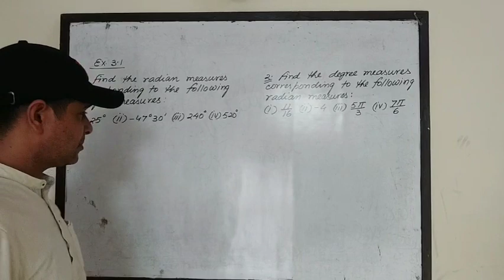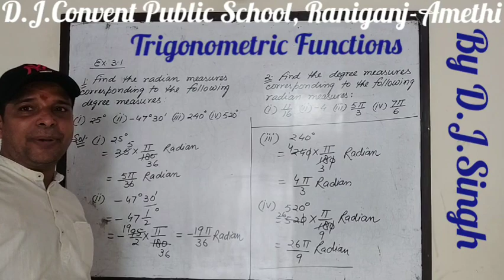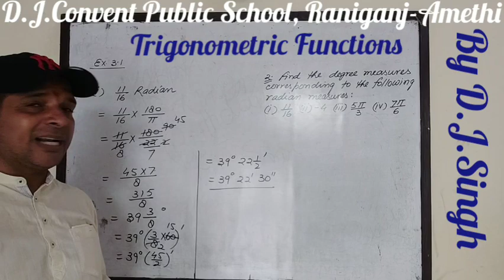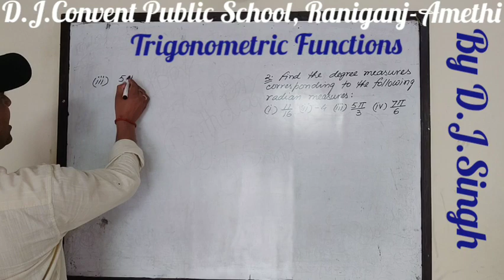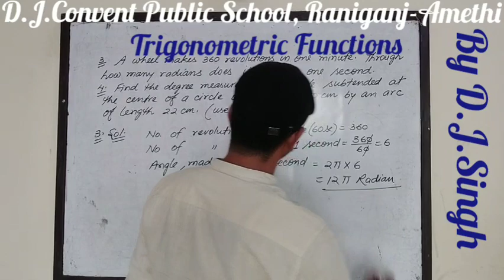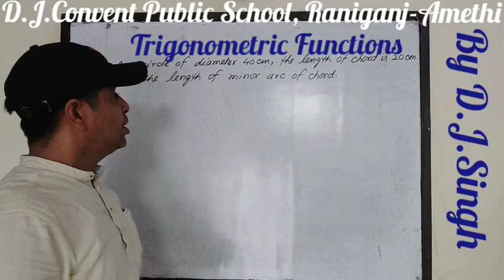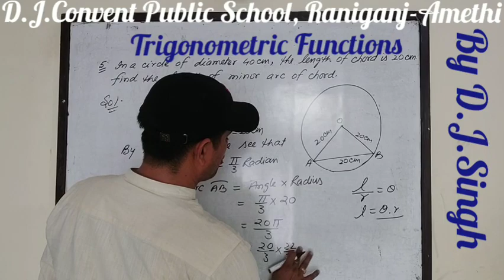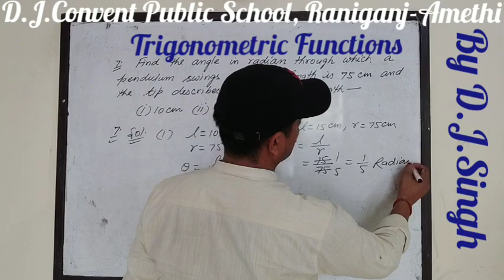Trigonometric Functions:Ex 3.1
D.J.Convent Public School, Raniganj-Amethi